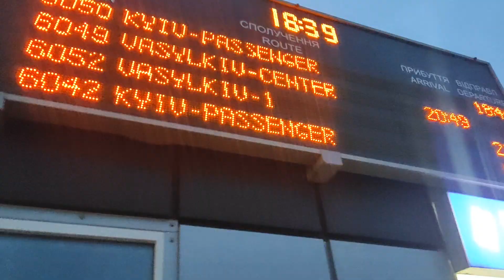" ВАСИЛЬКІВ " - БУЧА 23.03.24. уривок відео Зйомка - ЖД вокзал